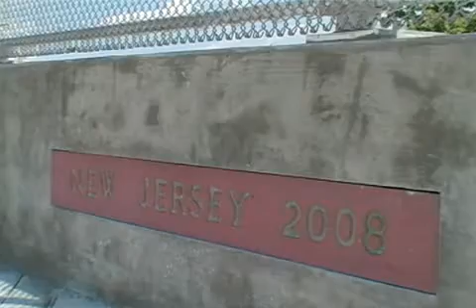Essex Street Opens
| The Essex Street bridge over Route 17 was finished today "far ahead of schedule" to the delight of motorists and local residents.